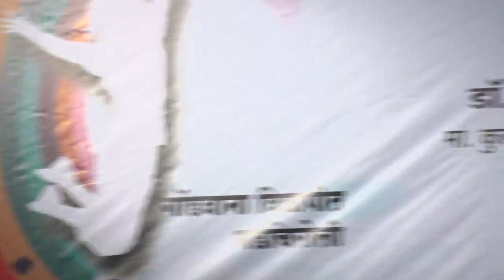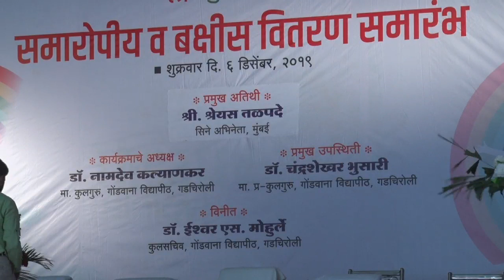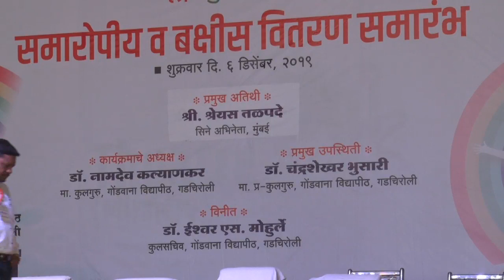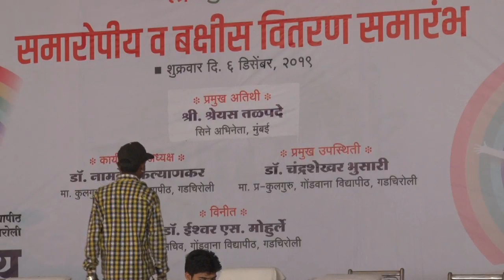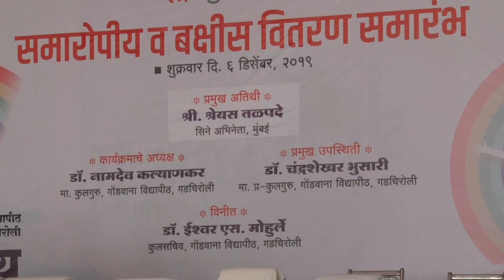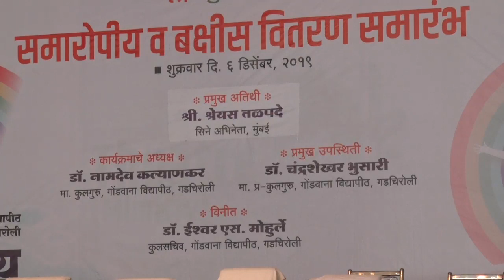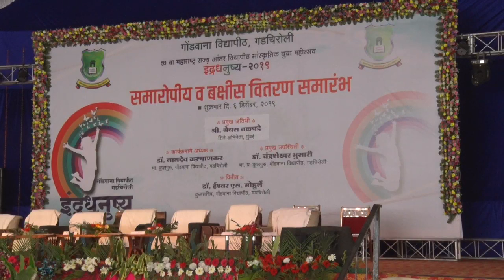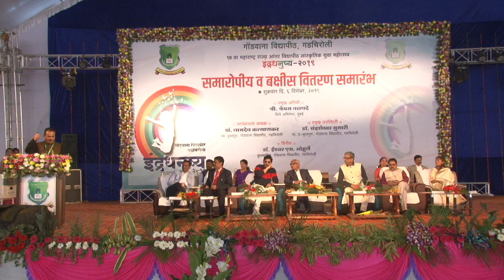Gondwana University Gadchiroli - Day 5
Indradhanushya 2019-20